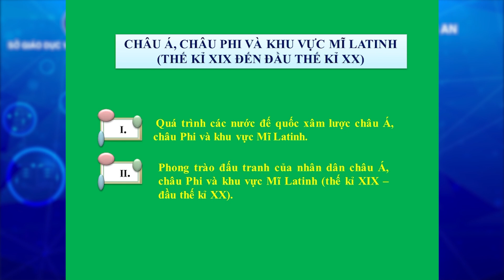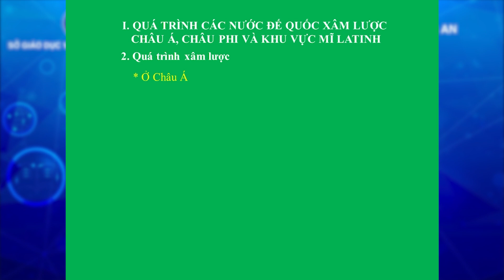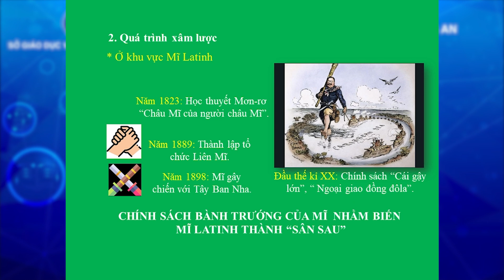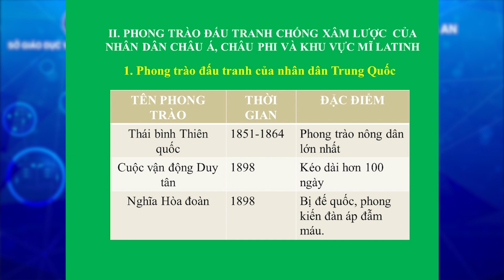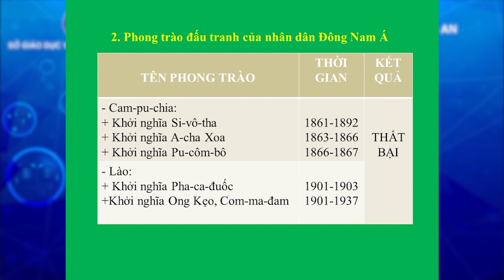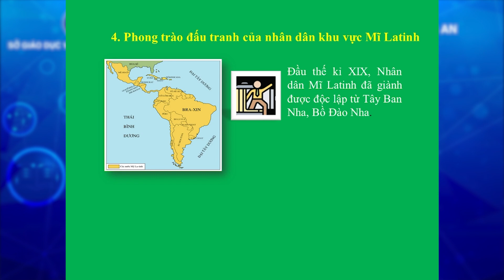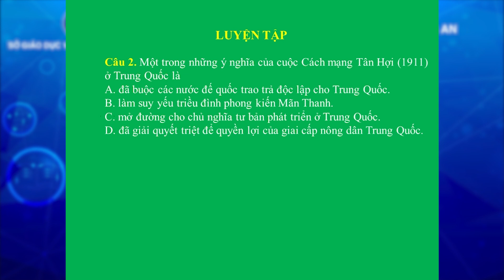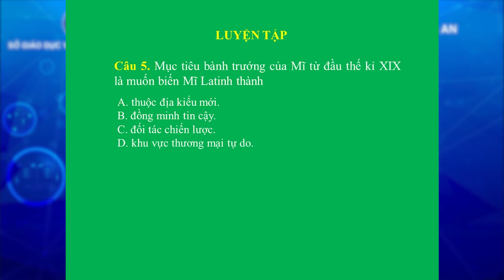3 Co Hien Lich su K11 Chau A Chau Phi